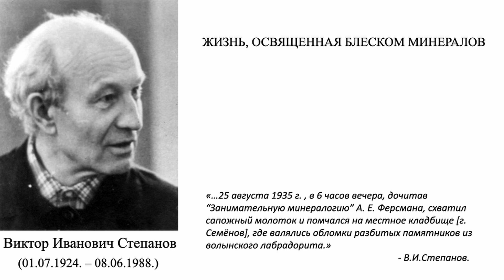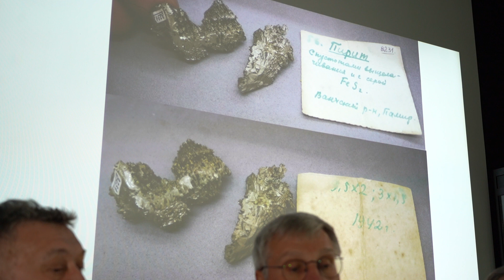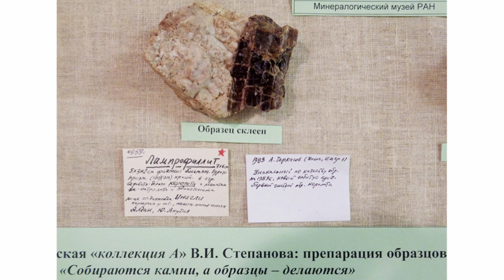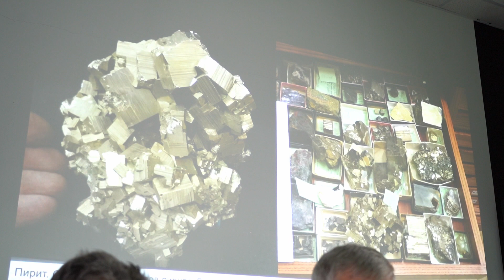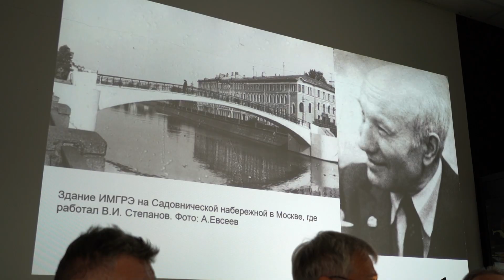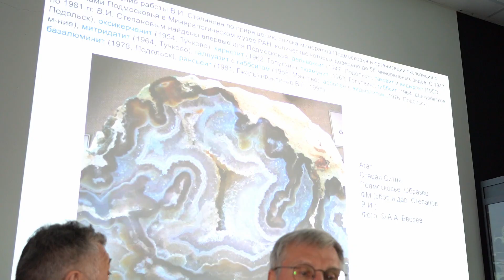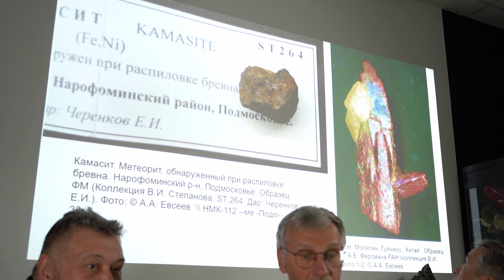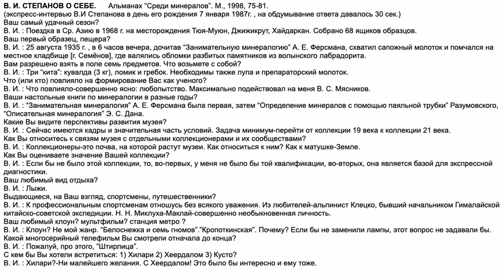ЛЕКЦИЯ О КРУПНЕЙШЕМ МИНЕРАЛОГЕ ВИКТОРЕ ИВАНОВИЧЕ СТЕПАНОВЕ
Виктор Иванович - минералог-энциклопедист (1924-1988), лучший диагност минералов по внешним признакам, коллекционер.
Собрал крупнейшую уникальную минералогическую коллекцию в СССР, которая передана в Минералогический музей им А.Е. Ферсмана РАН.
На май 1987 г. в коллекции В.И. Степанова были представлены 1297 минеральных видов. По разнообразию она уступала в СССР лишь двум крупнейшим музеям страны - Академии наук и Горному музею (1968 и 1795 видов).
В честь В.И. Степанова назван минерал вистепит.
Лекцию ведут Александр Никифоров и Дмитрий Романов – последние помощники и ученики В.И. Степанова.